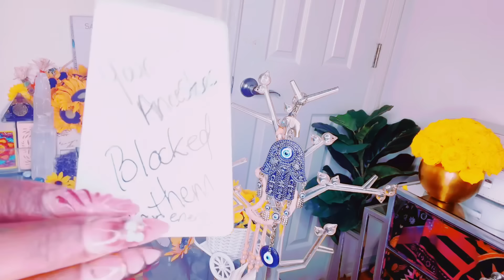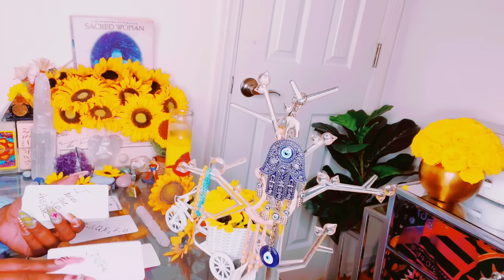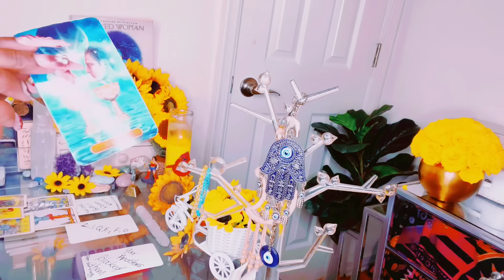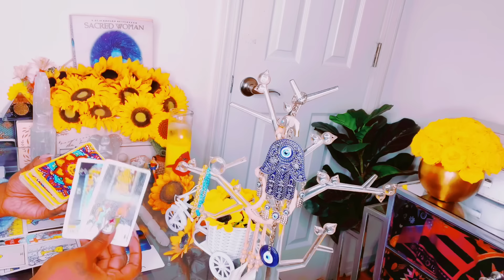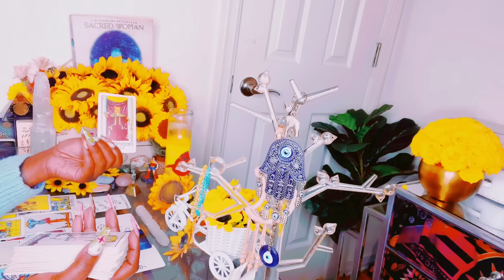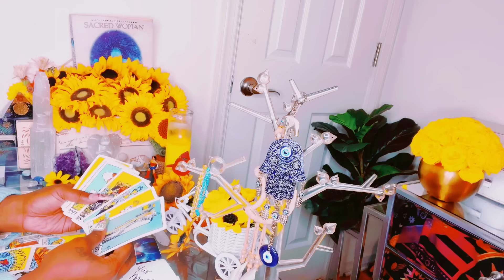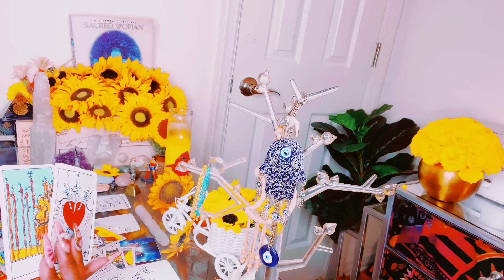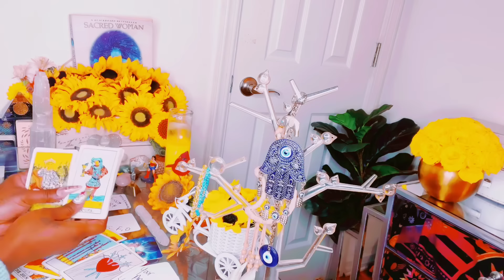YOU ARE THE OPPOSITE OF WHAT THEY THOUGHT🫵🏽WON’T BELIEVE THE MAJOR CONFIRMATION THEY RECEIVED ABOUT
Stay positive 🤍Remember to always be grateful know matter what the circumstances may